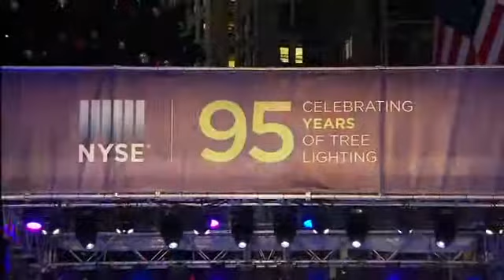Broadway's Anastasia at New York Stock Exchange Tree Lighting 2018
Stephanie Rothenberg sings "In My Dreams" from the Broadway production of ANASTASIA at the 95th Annual New York Stock Exchange Tree Lighting in 2018